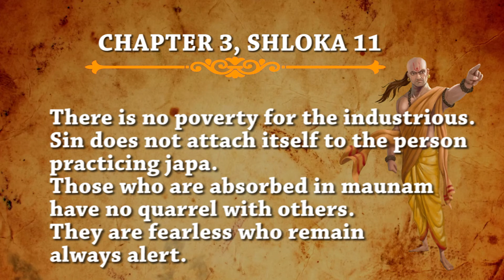Chanakya Neeti chapter-3 shloka-11 | Top News Networks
Chanakya was an Indian teacher, philosopher, economist, jurist and royal advisor. He is traditionally identified as Kauṭilya or Vishnugupta, who authored the ancient Indian political treatise, the Arthashastra. This is 11th shloka of chapter 3.